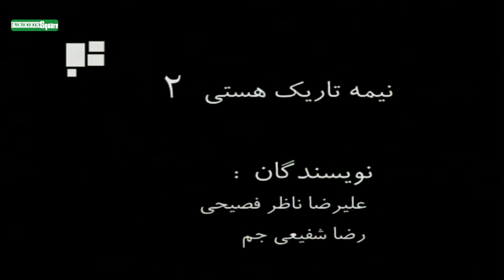سریال چارخونه - قسمت 22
سریال کمدی چارخونه - قسمت 22
خلاصه داستان:
این سریال داستان زوج میانسالی به نام منصور جمالی و شکوه است که با دو دختر و دامادشان در مجتمعی آپارتمانی زندگی می‌کنند. از قسمت‌ 22 با ورود شنبه و ماندگار شدن او در چهارخانه داستان روند جذاب‌تری را به خود می‌گیرد٫ طوری که مشخص می‌شود که حامد داماد بزرگ خانواده نیز هم ولایتی شنبه بوده و نام واقعی او چهارشنبه است، و توانسته با به قول خود «نیرنگ» خانوادۀ جمالی را گول‌زده و با دختر بزرگ‌تر آن‌ها ازدواج کند تا صاحب یکی از چهار واحد آپارتمانی که داستان در آن روایت می‌شود گردد. پس از این در هر قسمت اتفاق تازه‌ای رخ می‌دهد که ماجرای همان قسمت از برنامه به صورت طنز و کمدی بیان می‌شود.

کارگردان: سروش صحت
تهیه‌کننده: محسن چگینی
نویسنده: علیرضا بذرافشان - محمدرضا آریان
بازیگران:
حمید لولایی
مریم امیرجلالی
سیدجواد رضویان
اردلان شجاع‌کاوه
محمد شیری
فلامک جنیدی
سحر ولدبیگی
بهنوش بختیاری
رضا شفیعی‌جم

برای تماشای قسمت های بعدی سریال چارخونه  بر روی لینک زیر کلیک نمایید